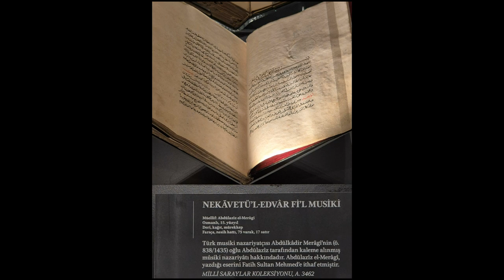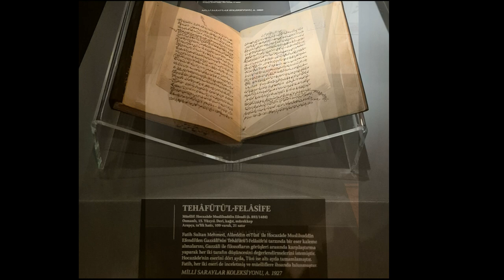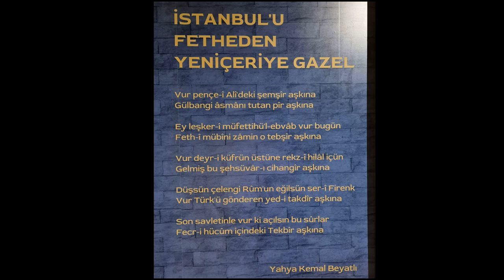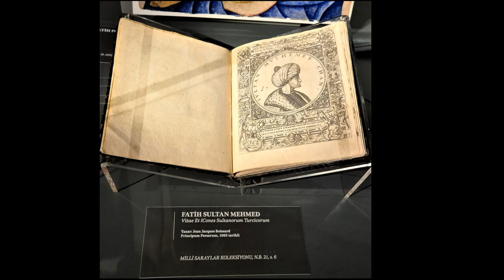Fatih Sultan Mehmet Sergisi: İstanbul’un Fethinin İzinde | Çektiğimiz Fotoğraflar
Türkiye Cumhuriyeti'nin kuruluşunun 100. yıl dönümü etkinlikleri kapsamında, İstanbul'un fethedilişinin 571. yıl dönümünde Cumhurbaşkanlığı Millet Kütüphanesi Selçuklu Müze ve Sergi Salonu’nda açılan "Fatih Sultan Mehmet Sergisi"ni ziyaret ettik.

Bu sergi, çağ kapatıp çağ açan ve Osmanlı Devleti’ni imparatorluk haline getiren Fatih Sultan Mehmet'in hayatını ve başarılarını gözler önüne seriyor. Sergide, Sultan Mehmet'in kaftanı, kılıcı, zırh gömleği gibi kişisel eşyalarının yanı sıra, o dönemin tarihine ışık tutan birçok değerli eser de yer almakta.

Fatih Sultan Mehmet'in entelektüel kimliğini, ilim ve bilim alanındaki çalışmalarını, şiirlerini ve birçok dili öğrenmiş olmasını bu sergi aracılığıyla daha yakından tanıma fırsatı buldum. Sergide ayrıca, Sultan'ın çocukluk dönemi, padişahlık dönemleri, ilim hayatı, askeri ve siyasi hayatı, mutfak kültürü, şiir yazarı kimliği ve vakıf eserleri de detaylı olarak işleniyor.

Uluslararası çağdaş sergi anlayışıyla tasarlanan bu sergide, enstalasyon belgeseller, filmler, realist canlandırmalar, görsel anlatımlar ve bilgi panoları ile zenginleştirilmiş bir deneyim sunuluyor.

Bu videoda, sergiden çektiğimiz fotoğraflarla oluşturduğumuz kısa bir gezinti yapacak ve sizlere bu muhteşem sergiyi tanıtmaya çalışacağım.

Fatih Sultan Mehmet Sergisi
Yer: Cumhurbaşkanlığı Millet Kütüphanesi Selçuklu Müze ve Sergi Salonu
Tarih: 29 Mayıs 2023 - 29 Mayıs 2024